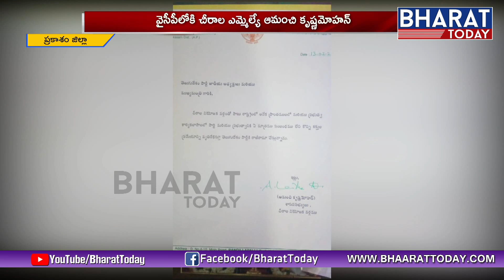Shock To Chandrababu | Amanchi Resigns To TDP | Political Updates | Bharat Today